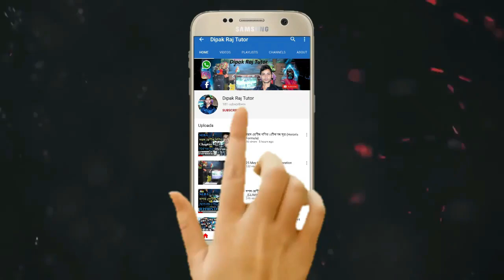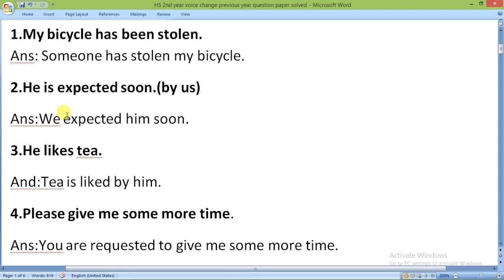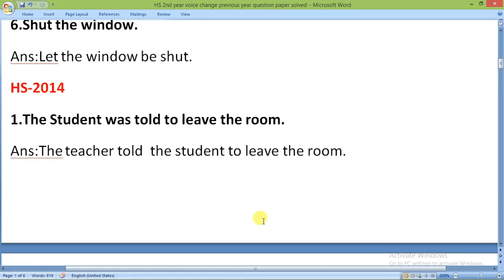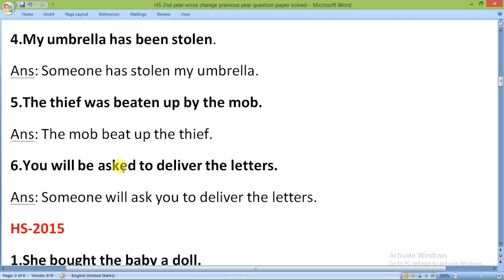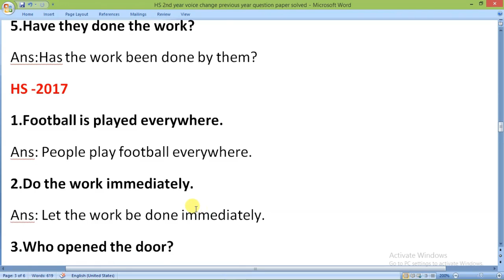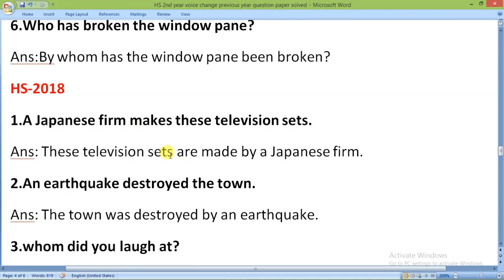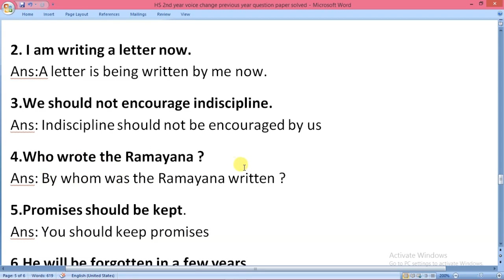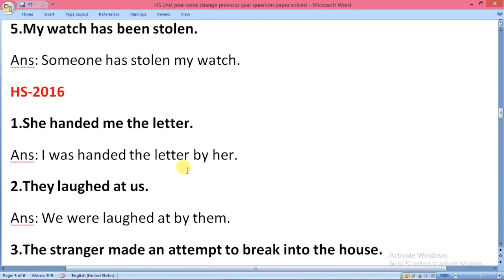HS 2nd year Voice change/Old question paper solved 2013 to 2020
2013 (2) Ans:We expect him soon.                                                     HS 2nd year Voice change Old question paper solved 2013 to 2020 HS 2nd Year Economics all Chapter Available
HS 2nd Year Geography all Chapter Available Last Lesson, Lost Spring, Indigo, Going Places, Memories of Chota Sahib, My Mother at sixty six, Keeping Quiet, A thing of beauty, A Roadside Stand, A tiger king, The Enemy, Memories of Chota Sahib,Magh bihu or Maghar Domahi
(HS 2nd year voice change)
(HS 2nd year degree & comparison )
support